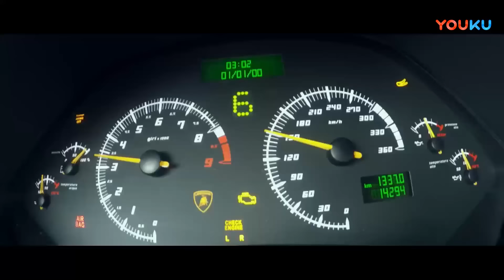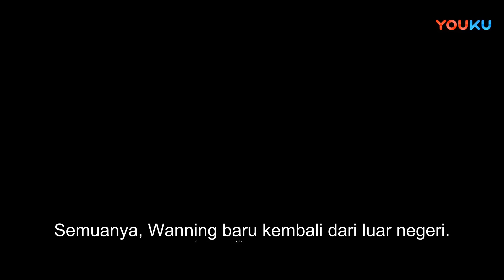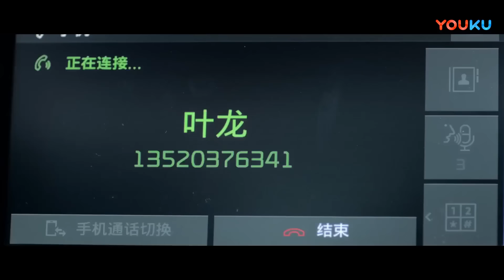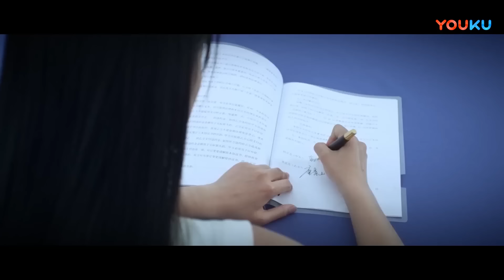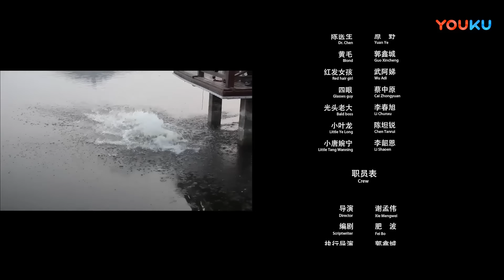INDO SUB (City Of Chaos) Konspirasi besar secara bertahap datang menyerang| YOUKU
(City Of Chaos) Ye Long adalah orang yang patut dengan aturan, dia adalah "juru tulis" paling efektif dari Grup Tang, akan tetapi karena dia difitnah dan dijebak orang lain, dia dikejar dan ingin dibunuh oleh seluruh orang perusahaan, sehingga dia hanya bisa lari ke tempat sahabatnya. Tapi pelaku utama terus mengejarnya, sampai menangkap orang terdekatnya untuk memaksa dia keluar.
★ Genre:  Aksi / Misteri / Kejahatan
★ Sutradara: Xie Mengwei
★ Pemeran: Xie Mengwei / Wang Yifei / Wu Li